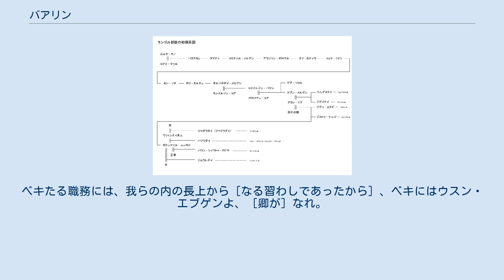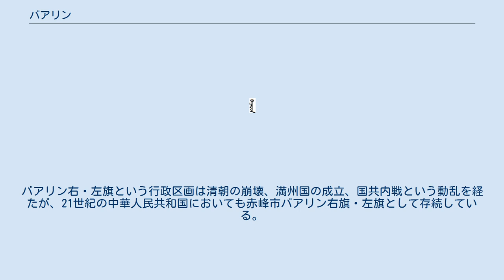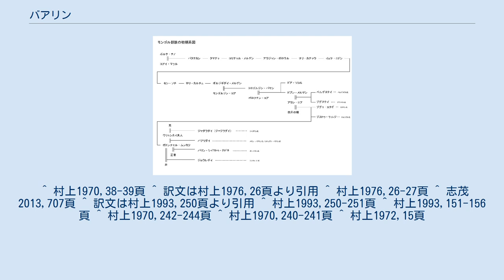バアリン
ニルン・モンゴル
バアリン(モンゴル語: Baa'rin)とは、モンゴル高原に居住するモンゴル系遊牧集団の1つ。
『モンゴル秘史』では巴阿隣、『集史』ではبارین（Bārīn）と記される。
バーリン、バリンとも。
 ボルテ・チノからボドンチャルまでの初期モンゴル部族の系図。
 『モンゴル秘史』の伝える伝承によると、モンゴル部の中心氏族たるボルジギン氏の始祖、ボドンチャルは征服したウリャンカイ部の女性に生ませた子供をバアリダイと名付け、バアリダイの子孫からバアリン氏が生じたという。
 バアリン氏はモンゴル部において祭祀を務める特殊な地位にあったようで、『モンゴル秘史』は次のような興味深いチンギス・カンの発言を伝えている。
 モンゴルの国制では、ノヤンの職務の内には、ベキとなる習わしがあった。
バアリンは［我がモンゴルの族の］長兄の後裔であった。
ベキたる職務には、我らの内の長上から［なる習わしであったから］、ベキにはウスン・エブゲンよ、［卿が］なれ。
ベキの位に登らせて、白き衣装を纏い、白き馬に乗り、上座に座らせて、祭りを執り行い、更にまた年月［の吉凶］を［選び］図りてこそ、しかあるべけれ。
 — チンギス・カン、『モンゴル秘史』第216節 バアリンが「長兄の後裔であった」というのはバアリン氏がボドンチャルの長子から生じた氏族であるという事を指しており、また「白き衣装を纏い、白き馬に乗り〜」という箇所はバアリンの人間が務める「ベキ」という役職が祭祀を執り行う地位にあったことを示唆する。
 また、『集史』はチンギス・カンの「ベキ(＝コルチ・ウスン・エブゲン)」について以下のように記述している。
 チンギス・カンはバアリン族の一人の男(コルチ・ウスン・エブゲン)を、馬や他の動物を「オンゴン(族霊)」とするように、「オンゴン」としたと言われる。
即ち、誰も彼に対しては権利を主張できなくなり、彼は全く自由の身となって「ダルハン」となる。
この男の名を「ベキ」といった。
カンのオルドでは、彼は皇子たちと同じく上座を占めて、チンギス・カンの右手に座し、彼の馬はカンの馬と一緒に繋がれた……。
 — ラシードゥッディーン、『集史』「バアリン部族志」 この記述は、「ベキ」がオンゴン(族霊)をシャーマンとして身に宿すことによって人間的束縛から離れた身分となる(＝ダルハンとなる)ことを指しており、実際に『モンゴル秘史』にはコルチ・ウスン・エブゲンが「神託(ja'arin)」を受けてテムジンにカンに即位するよう勧めたという逸話を伝えている。
 以上のような宗教的権威を以て、バアリン氏はモンゴル帝国成立以前におけるモンゴル部内の長老的地位にあったものと見られている。
後にモンゴル部ではキヤト氏、タイチウト氏という二大勢力が台頭してきたものの、依然としてバアリン氏は特権的地位を保ち続け、チンギス・カンの登場とモンゴル帝国の成立を迎えている。
 12世紀末、モンゴル部においてキヤト氏の長テムジン(後のチンギス・カン)が台頭すると、バアリンからはコルチ・ウスン・エブゲン、ココチュス、ナヤアといった人物がテムジンに仕え、モンゴル帝国建国の功臣となった。
 特にコルチ・ウスン・エブゲンは前述したように司祭者たる「ベキ」としてチンギス・カンに仕え、モンゴル部の祭祀・卜占において重要な役割を果たした。
『モンゴル秘史』は、モンゴル部内にてテムジンとジャムカの主導権争いが激化する中で、コルチ・ウスン・エブゲンは「テムジンとジャムカのどちらがモンゴルのカンとなるべきか」占い、「テムジンをカンにするように」との神託を受けたためテムジンの下にやってきたという逸話を伝えている。
 1206年にモンゴル帝国が建国されるとテムジン改めチンギス・カンは功臣を千人隊長(ミンガン)に任じたが、コルチ・ウスン・エブゲンはバアリン氏からなる10の千人隊を率いていたため、万人隊長(トゥメン)とも呼ばれた。
10の千人隊という数は当時のモンゴル帝国において最大規模の集団であり、同じく万人隊長と称されたムカリ直属のジャライル千人隊は3つしかなく、バアリン万人隊に次ぐのはコンギラトの5千人隊を率いるアルチ・ノヤンがいるだけであった。
 チンギス・カンの死後その遺領が分割されると、バアリンの大部分は末子トゥルイが相続し、以後バアリンの有力者は主にトゥルイ家に仕えるようになる。
特に最初フレグに仕え、後にクビライに仕えるようになったバヤンは南宋征服の総司令官を務め、大元ウルスの最高幹部...